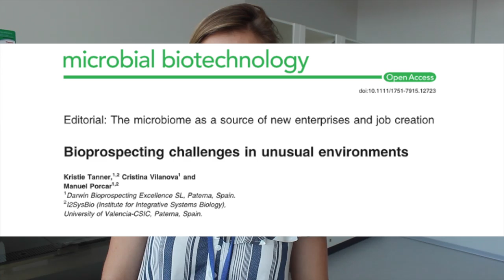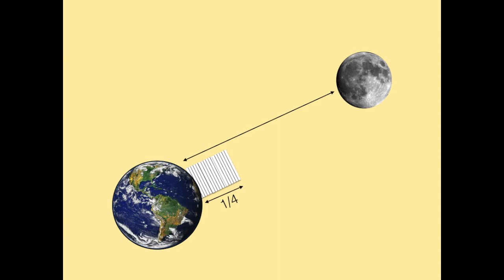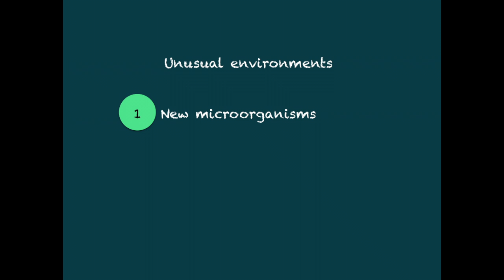Bioprospecting Unusual Environments | SimplyScience by Kristie Tanner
Here you can find the paper the video is based on ("Bioprospecting challenges in unusual environments")

This video has subtitles in English and in Spanish :)

Follow me ( Kristie Tanner ) on:

| Twitter: @kristie_tanner | Instagram: kristietanner |